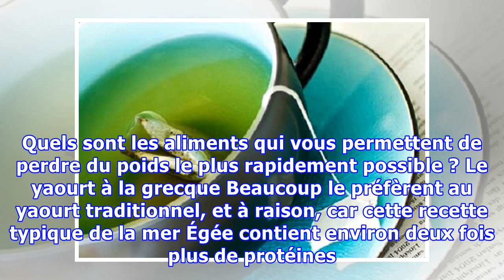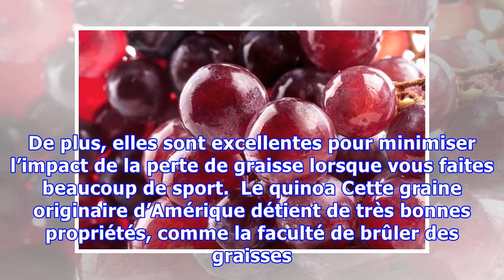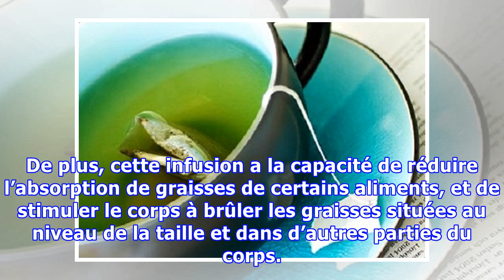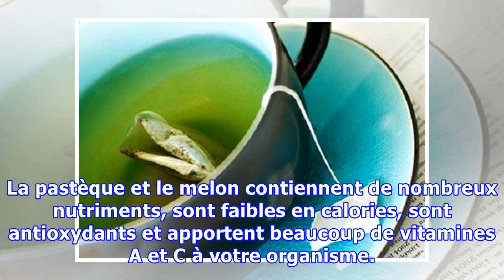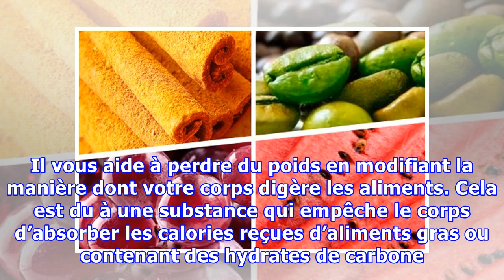Les meilleurs aliments brûle-graisses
Les meilleurs aliments brûle-graisses Si vous mélangez 1,25 gramme de cannelle dans vos plats, vous pourrez accélérer votre métabolisme jusqu'à 20 fois pour mieux digérer le sucre et réduite le taux de glucose dans le sang. Si vous souhaitez perdre du poids, et que vous avez tout essayé sans succès, il vous manque peut-être les propriétés essentielles de certains aliments qui vous aideront à brûle...